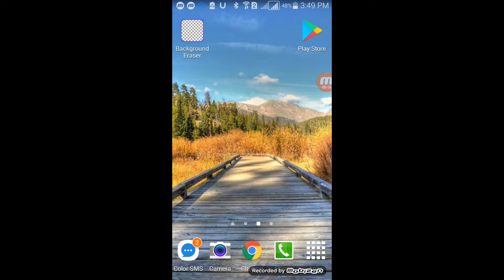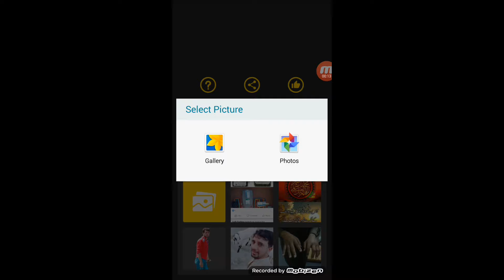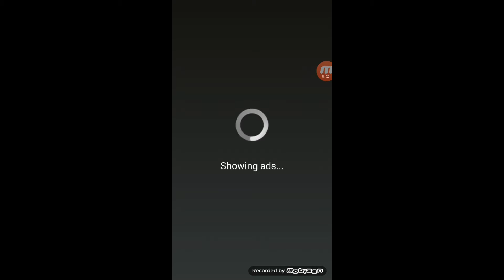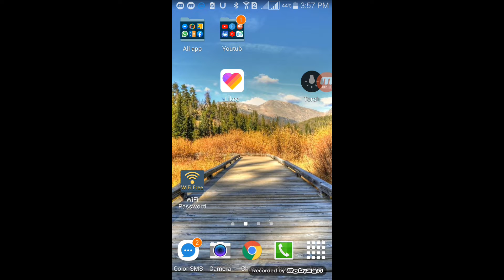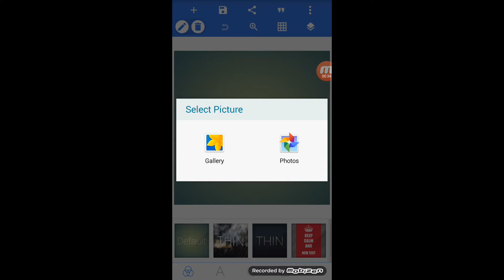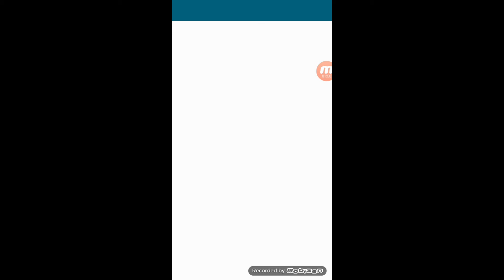Do Photo Ko Ek Sath Kaise Jore ||| Ek Photo Ko Dusre Photo Se Kaise Jore